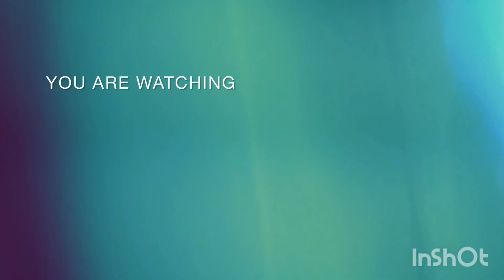Green Masala Fish Fry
Musician: @iksonmusic